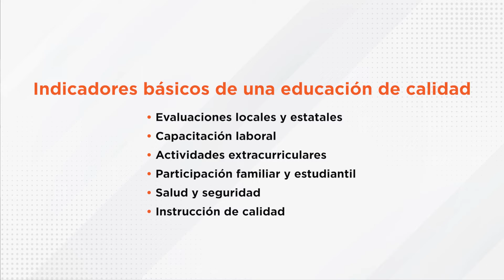Educación Pública de Texas: Mida lo que importa y únase a nosotros para el cambio legislativo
El equipo de defensa de Raise Your Hand Texas comenzó a reunirse con los tejanos en grupos pequeños y grandes para educar a beneficiarios sobre nuestro sistema actual de rendición de cuentas, recopilar comentarios sobre temas de rendición de cuentas e invitar a las personas a unirse con nosotros para el cambio legislativo. Para el otoño de 2022, habremos escuchado más de 10,000 voces, escuchando lo que los tejanos más quieren de sus escuelas. ¡Únase! a la conversación y haga que su voz cuente! Sus comentarios nos ayudarán a comprender opiniones sobre la rendición de cuentas y la evaluación en las escuelas públicas de Texas.
Raise Your Hand Texas apoya las soluciones de políticas públicas que invierten en nuestros estudiantes, fomentan la innovación y la autonomía, y mejoran la preparación para la universidad y la fuerza laboral. Para obtener más información, visite